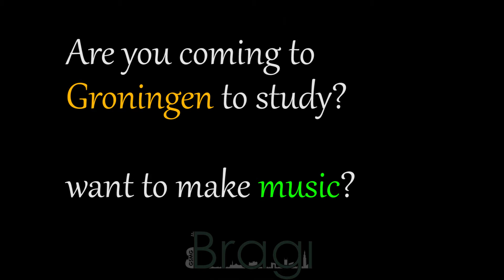Bragi promo 2021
Join Bragi in Groningen

Bragi is a students association for classical music
with
- a Symphony Orchestra
- a Symphonic Choir and
- an A-cappella Choir